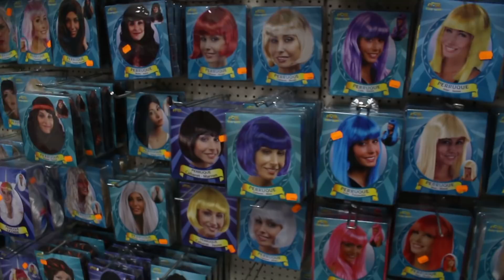💸CHEAP DRAG MAKEUP CHALLENGE !!! 🚫FAIL🚫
👻Mon Snap:
Kam_hugh